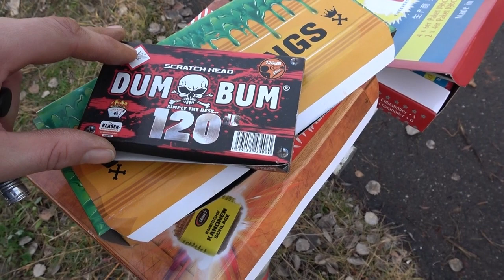Klasek DumBum 120 DB P1 Reibekopf Variante mit 0,5 g KrankeTeile für die 0,5g NEM